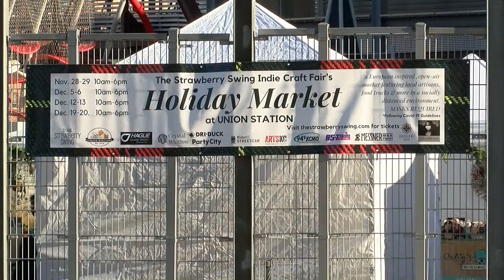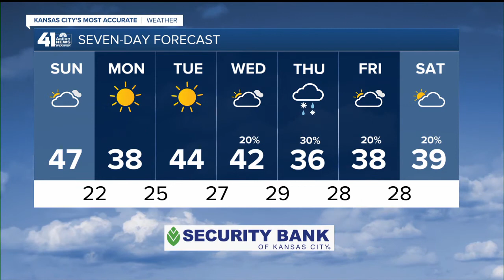41 Action News Latest Headlines | November 28, 5pm